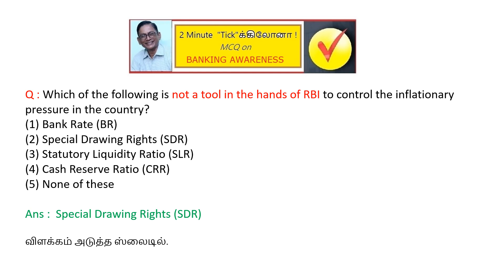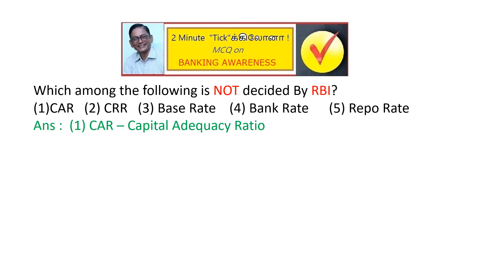TwoMinuteTICKகிலோனா VetriVidiyal BankExam BankingAwareness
For Commerce students who want to appear for Bank Exam